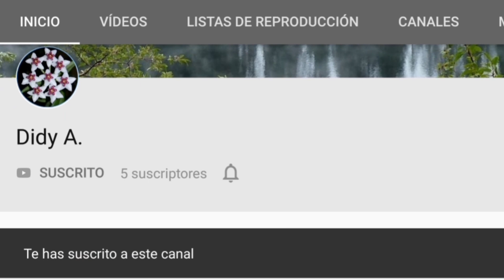👉 ¿Qué plantar en el sistema HIDROPÓNICO? ❤️ Cultivar Verduras y hortalizas en agua sin tierra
🔥🔥🔥 ¡¿Qué se puede plantar por hidroponía!? Cultiva tus propias hortalizas y verduras en agua desde semilla o haciéndolas rebrotar. Plantación hidropónica, verduras y hortalizas que crecen en agua. Plantas para hidroponía que crecen en agua

Explora que puedes sembrar en tu sistema hidropónico desde semilla, que puedes hacer rebrotar y cultivar.

- Frutas 🍓🍍🍉🍓:

Arándanos, frambuesas, fresas, melón, moras, piña, sandía y uvas.

- Hierbas aromáticas 🌿🌷🌿:

Anís, albahaca, berro, cebollino, cilantro, citronella, eneldo, estragón, lavanda, manzanilla, menta, orégano, perejil, romero y salvia